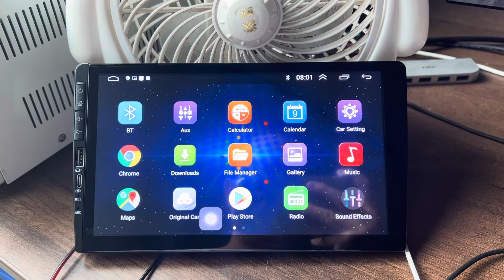2023年10月28日